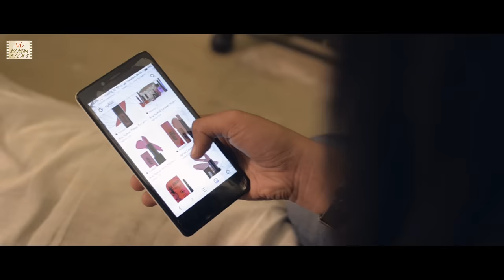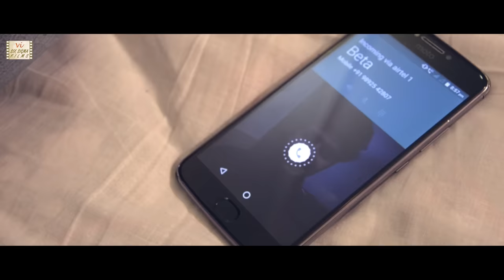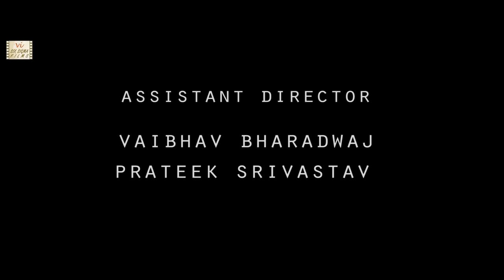The Girl | Story of a Call Girl | Hindi Short Film | Six Sigma Films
Meera is a young college girl who becomes a call girl to earn quick money. She meets Raghav & starts liking him. But a meeting changes her life... This Hindi short movie about choices in life of a call girl features Nikita Rawat, Swagat Nanda, Manvendra Singh, Rahul Jaykar, Ishan Paliwal and directed by Pramod Kandel.